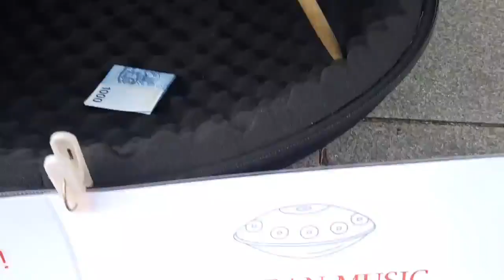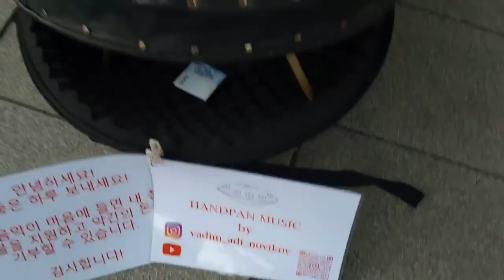디스코 핸판 뮤직 아티스트가 왔습니다 ᆢ 이것이야말로 진짜로 예술 입니다ㆍ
러시아에서 온 예술가?